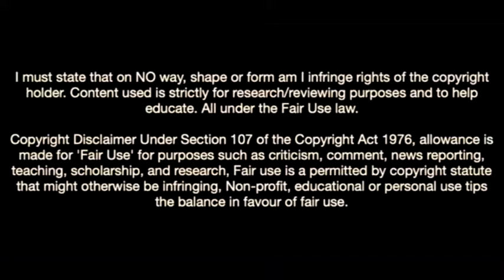This Is Why Bayern Munich Want MLS Wonderkid-Justin Che